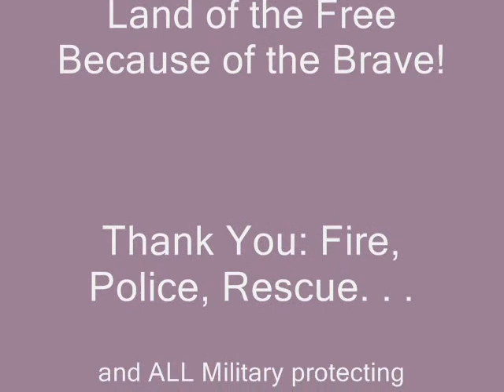We Will NEVER Forget